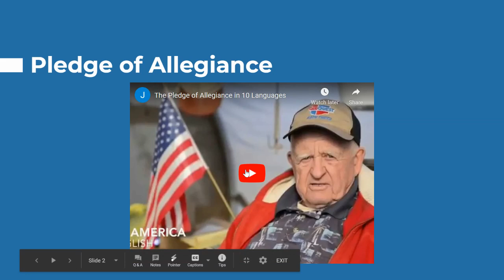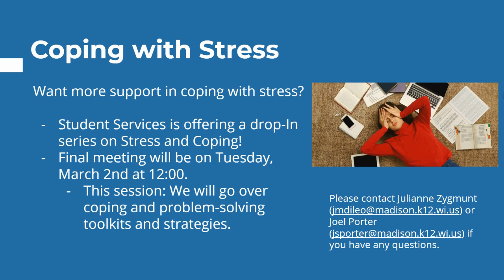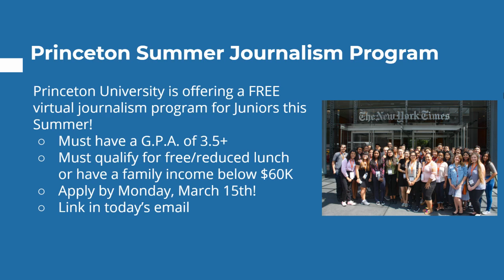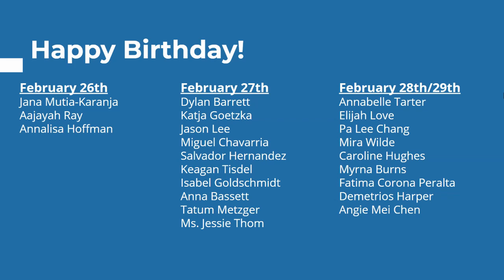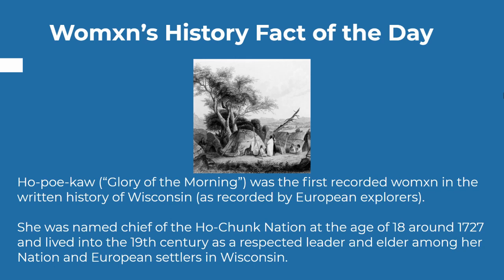West High Daily Announcements 3.1.2021